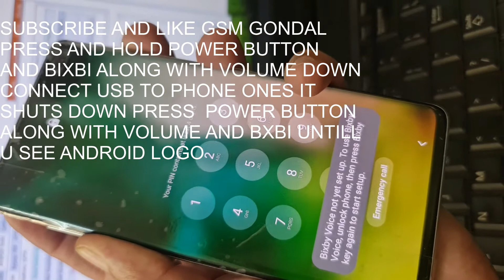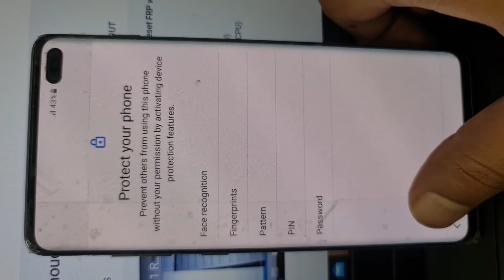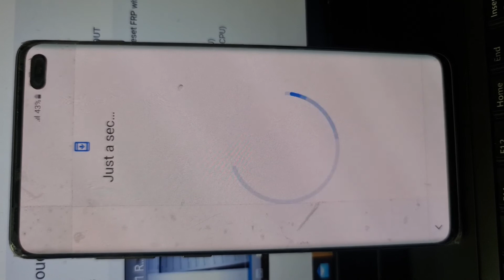Samsung S10 Plus forgotton screen pasword pattran